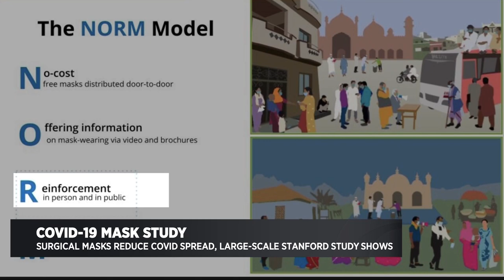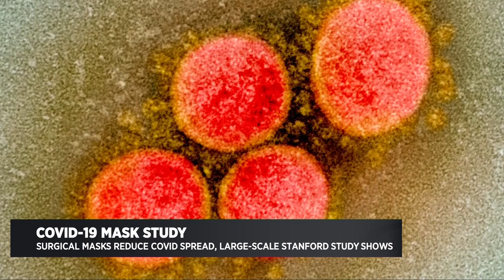Stanford, Yale Study Shows Wearing A Mask Significantly Drops Covid-19 Spread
A large scale study from Stanford shows masks do work. Stanford researcher Dr. Ashley Styczynski spoke with KPIX about the results of the study.